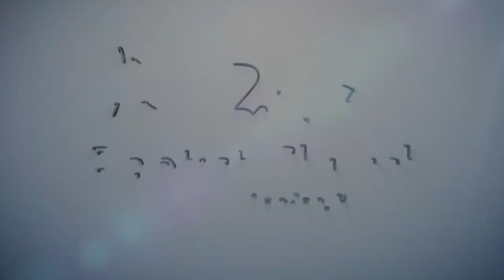FBC 12/24/23 Praise & Worship Music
First Baptist Church London, KY
Praise & Worship Music 12/24/23